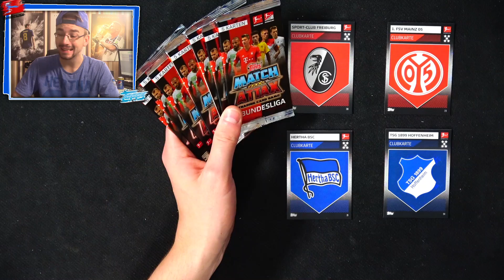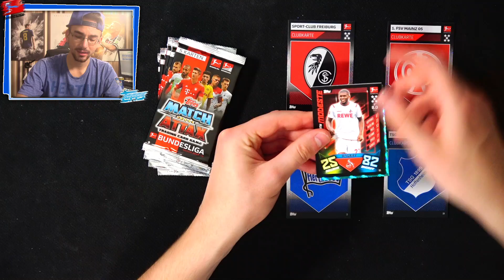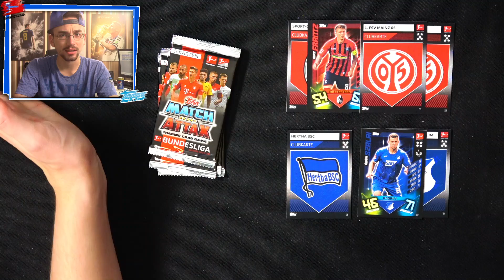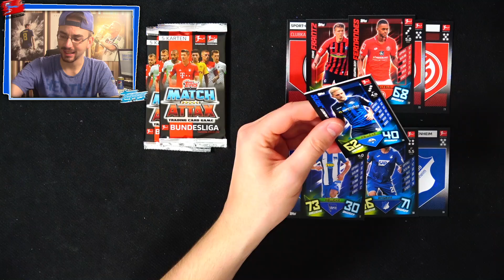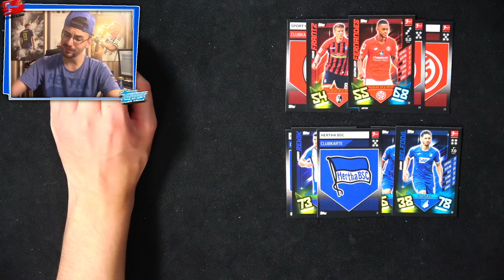SPIELTAG 7 😱🔥 MATCH ATTAX SOMMER WM 2020 #7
► Match Attax Sommer WM 2020 - Spieltag 7 ✘*Jetzt Premier League Sticker bestellen

euer PacksUnited